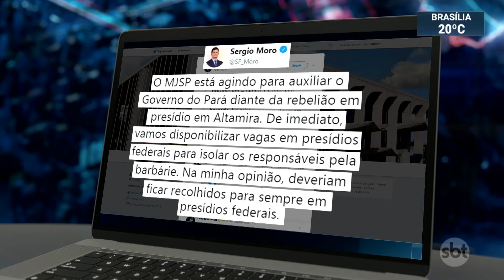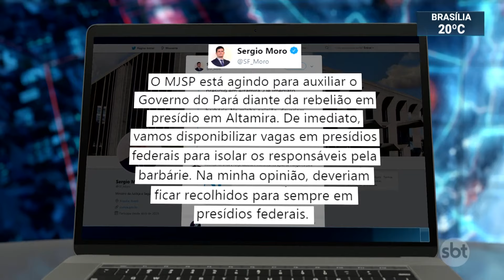Rebelião deixa 57 mortos em presídio no Pará | SBT Brasil (29/07/19)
Uma rebelião em um presídio em Altamira, no Pará, terminou com cinquenta e sete mortos. Dezesseis foram decapitados. O Ministério da Justiça e Segurança Pública determinou a transferência e isolamento de quem comandou a chacina.